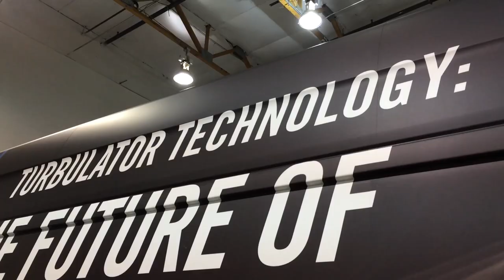Custom to the Core: Turbulators Hit the Road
Time lapse of the G30-inspired wrap being applied to a PING Mobile Fitting Van.